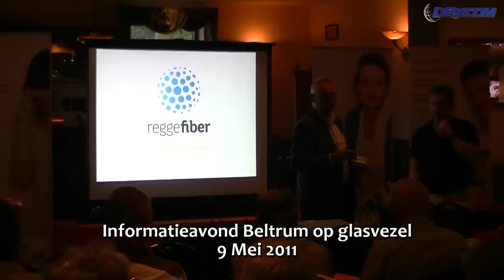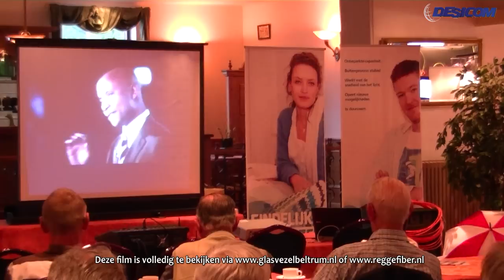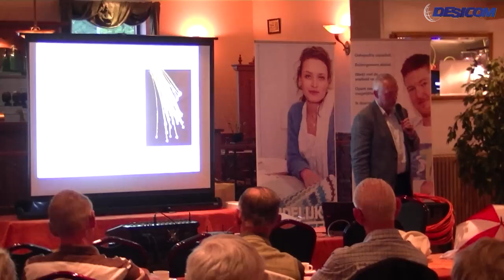Glasvezel Informatieavond Beltrum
Glasvezel Informatieavond gehouden op 9 mei 2011 bij Zaal Spilman Beltrum.
Presentatie was in handen van Reggefiber